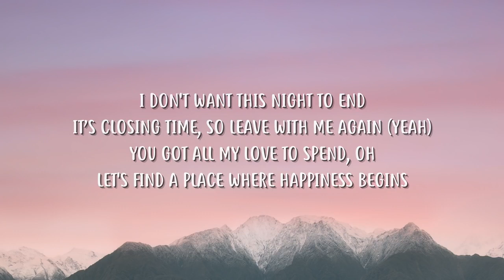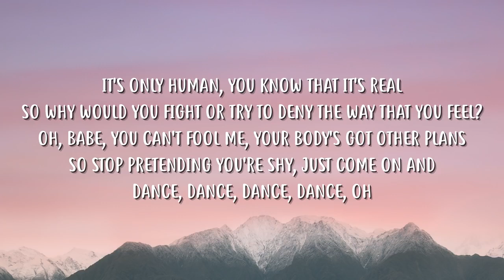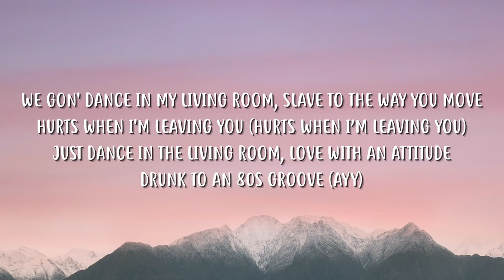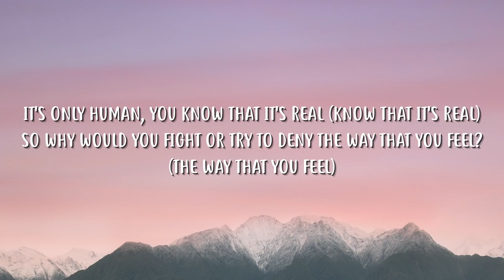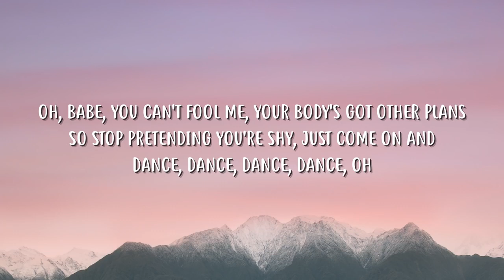Jonas Brothers - Only Human Lyrics